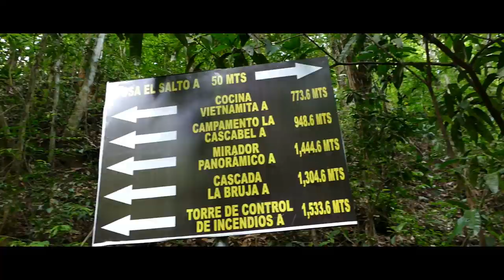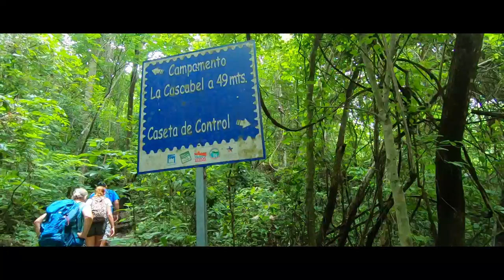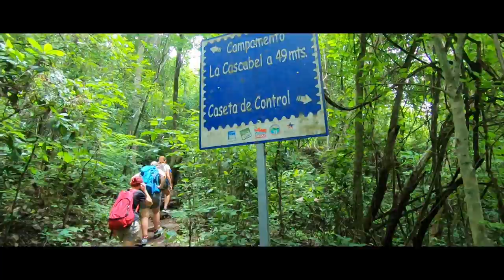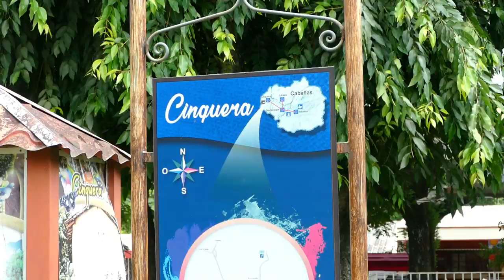Cinquera Nature Reserve (WAR history) El Salvador Travel Series. [S3-E60]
In this episode we visit the Cinquera Nature Reserve and learn about the war history of El Salvador.

Cinquera is located approximately 20 minutes drive from Suchitoto and the area was affected a lot by the civil war.   It was very interesting and we got the opportunity to ask his questions and our tour guide Josue from Suchitoto Adventure Outfitters translated for us.

We hiked thought the jungle and learned about what life was like in the jungle and saw their hospital and a Vietnamese kitchen.   We finished the tour visiting the town of Cinquera.

We really enjoyed this tour and if you want more information check out Suchitoto Adventure Outfitters web site

Travel vlog 226 |  Cinquera El Salvador  | Country #18/195

If you're planning a trip to El Salvador or Central America then be sure to see the playlists for more tips.

2020 - Around the world Drive . The long way

   20     Countries
   20     Months
   2020 Start date

Currently we are backpacking our way around El Salvador and over the coming months will be exploring and sharing the rest of Central America.

xx